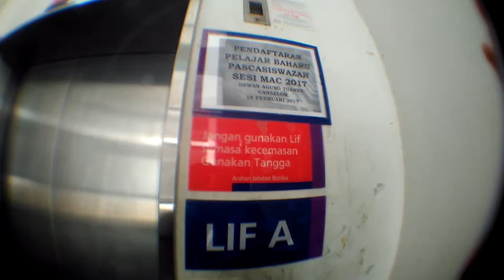Episod #91- Masters Registration Day